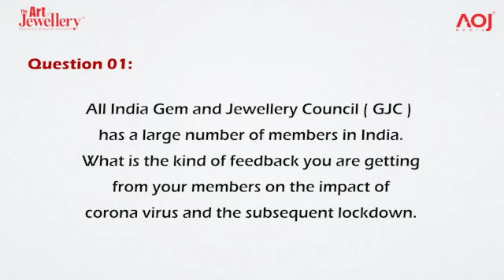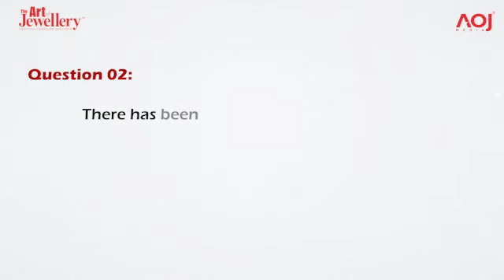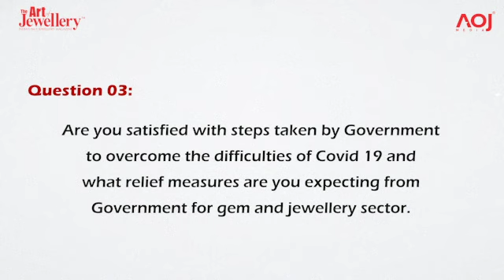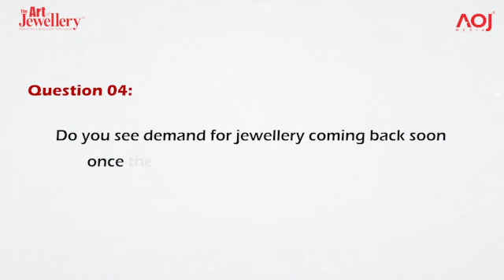TALK of the Day 9th April 2020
AOJ Exclusive Interview with Mr Anantha Padmanaban, Chairman All India Gem and Jewellery Council  (GJC ) on the Impact of Covid 19 on India’s gem & jewellery industry.